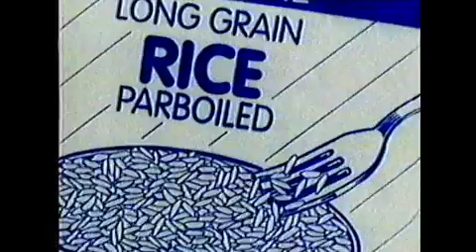Pick 'n Pay No Name (ad 2) - South African TV Advert (2004)